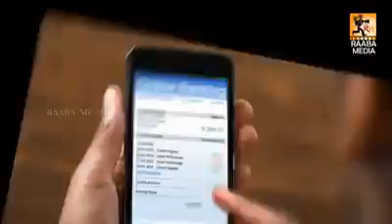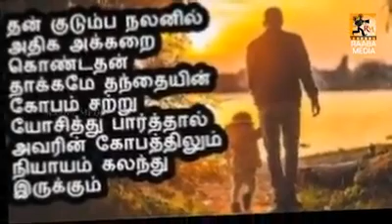1 January 2022